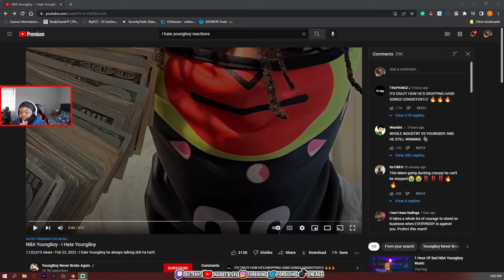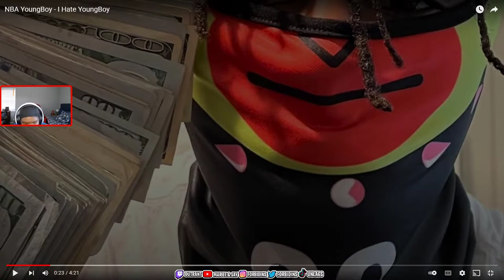NBA YoungBoy - I Hate YoungBoy | REACTION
Snap: ayeeitzjaay

Snap: marieebaby7